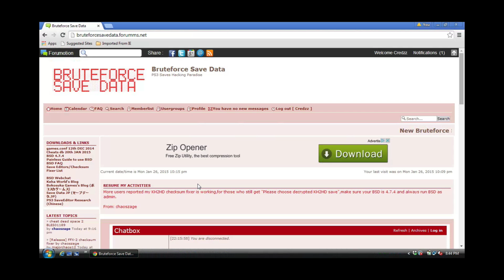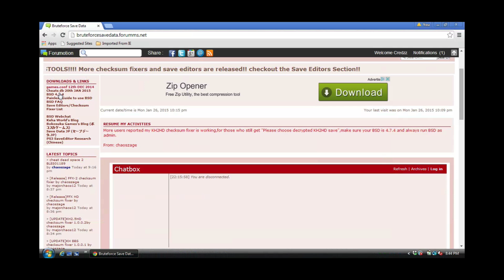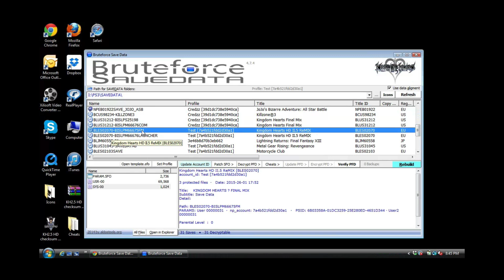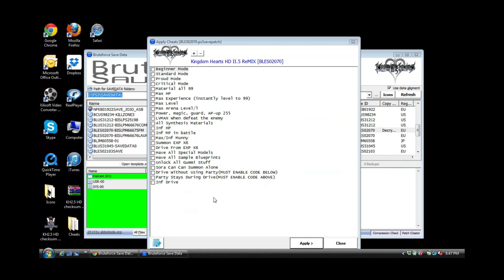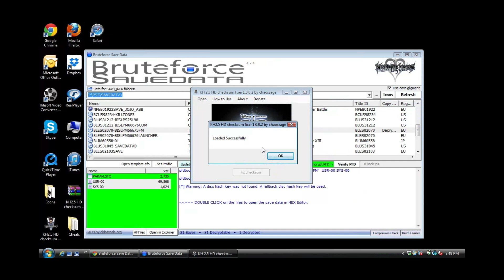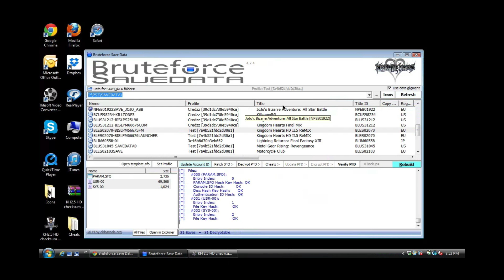[PS3] Kingdom Hearts 2.5 ReMIX - Applying Cheats using BruteForce Savedata 4.7.4*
Here is a quick guide on how to apply the cheats to KH 2.5 using
BruteForce Savedata 4.7.4 and the Checksum Fixer.

Guide on how to use the KH 2.5HD Checksum Fixer by "Chaoszage".

STEPS:
1.Decrypt PFD(All Files)
2.Cheats - Apply Cheats(Game genie one)
3.Message pops saying x cheats applied
4.Use my checksum fixer to fix checksum
5.Update PFD(Partial)(All Files)
6.Encrypt PFD(All Files)
7.Verify PFD

BruteForce Savedata Tutorial 💥

PS3 Param SFO Editor (Please use Safari or Mozilla to Download)

BruteForce Savedata Tutorial 4.7.4  Removing Lock From Copying-Prohibited Save

PSN: Keep_Quiet_Test